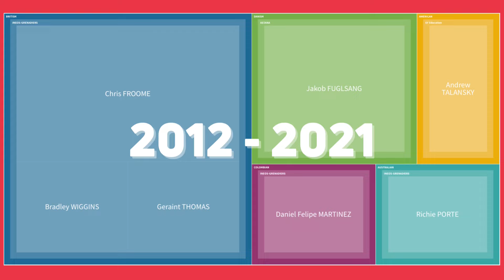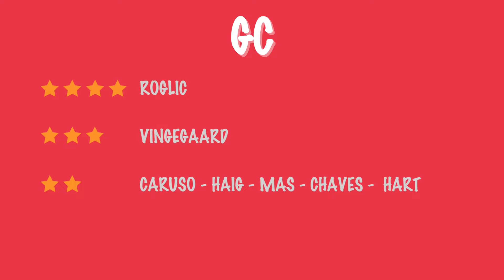Critérium du Dauphiné 2022: Top Picks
Critérium du Dauphiné 2022 top 10 favourites & podium prediction.

0:00 - Dauphiné team & nationality GC wins in the 10 last editions
0:24 - Critérium du Dauphiné GC 2022 favourites
1:34 - 4, 3, 2 & 1 star GC favourites
1:58 - Dauphiné stage hunters I'll be looking out for
2:05 - Cycling Collective podium prediction